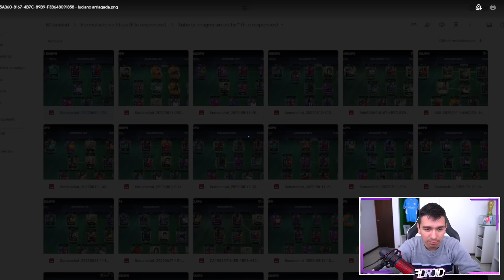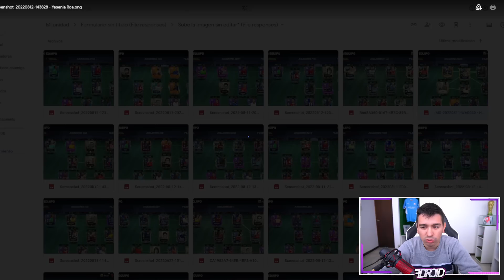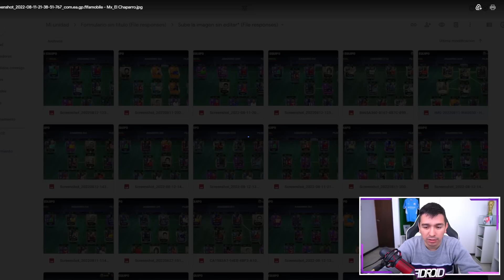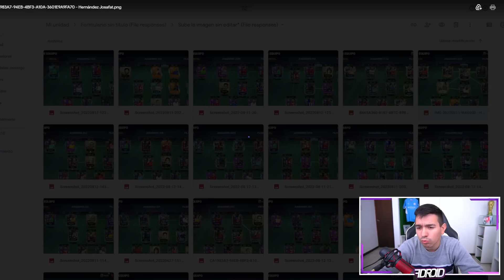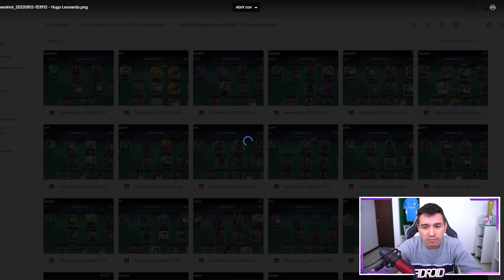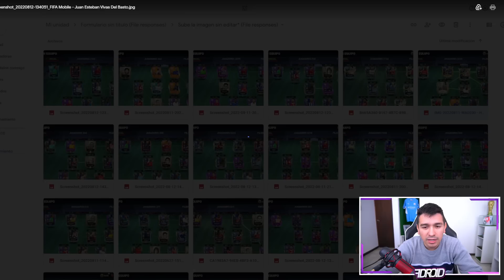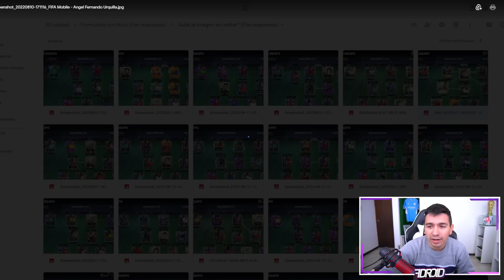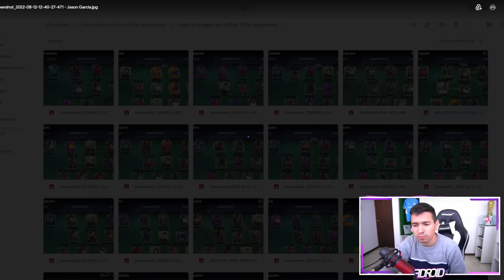😲ESTOS EQUIPOS DEL FIFA 22 MOBILE SON BUENISIMOS !!! EQUIPOS DE SUSCRIPTORES !!!